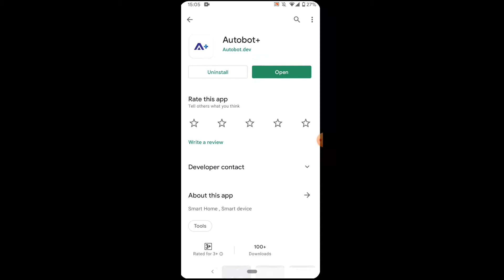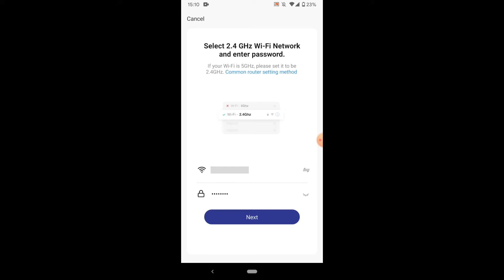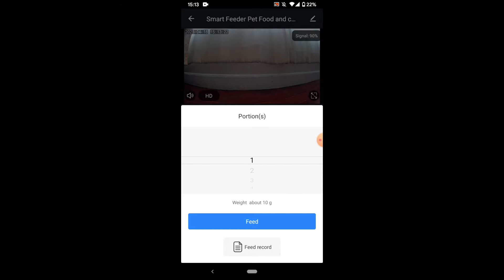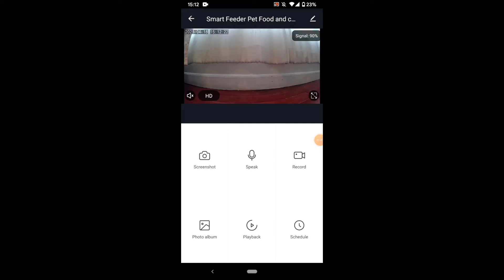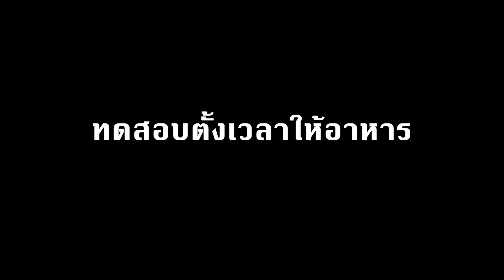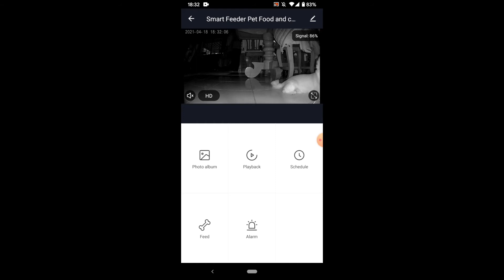[รีวิว] การใช้งานเครื่องให้อาหารสัตว์ AUTOBOT Pet Food Feeder มีกล้องในตัว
ติดตาม มิ้น รภัทร ได้ที่